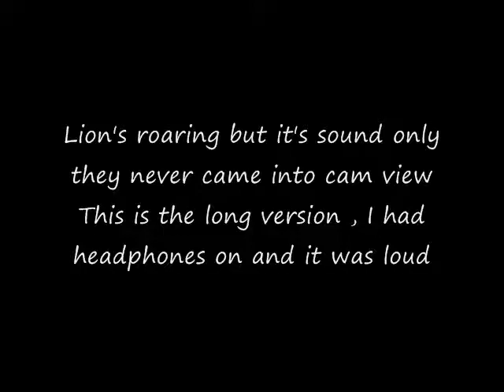Lion's Roaring ( audio only ) Long version 9:00PM Feb 13, 2014